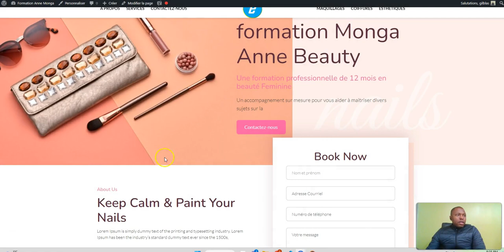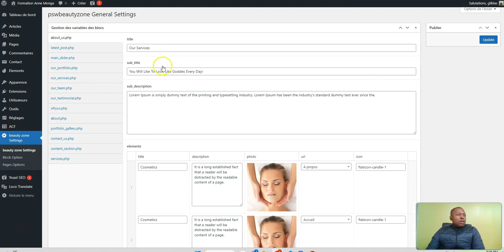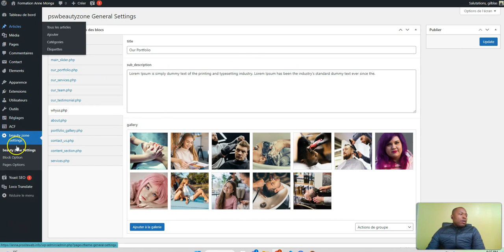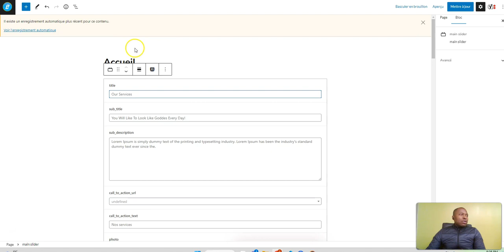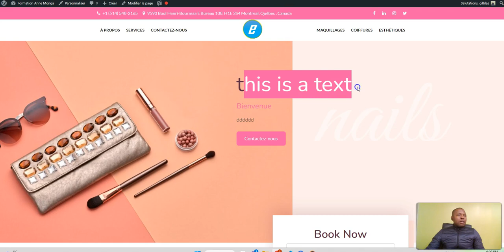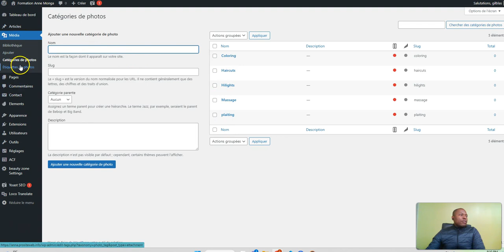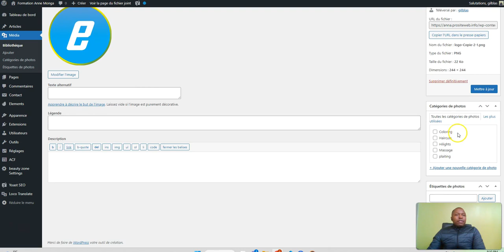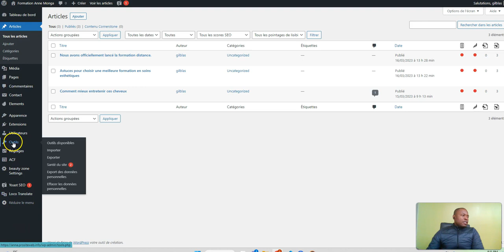Présentation du thème - Centre de formation Monga Anne Beauty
Thème WordPress personnalisé créé avec l'ACF Pro et HTML 5

Dans cette vidéo on vous présentera un thème conçu pour une institution de formation  de beauté nomme Monga Anne Beauty.